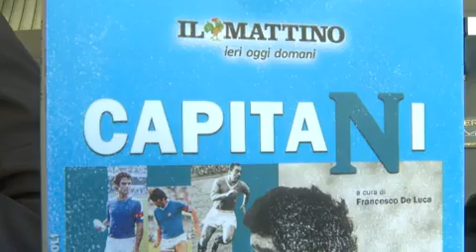Capitani, arriva il nuovo libro del Mattino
Venerdì il libro Capitani sarà distribuito gratuitamente in edicola acquistando la copia del Mattino. Il 25 novembre, già. Il giorno in cui due anni fa arrivò la notizia della morte di Maradona, stroncato più che da un arresto cardiaco da una équipe di medici che non lo curavano e da un clan di amici che non lo assistevano. Diego doveva molto a Juliano, che aveva lottato come una furia contro i dirigenti del Barcellona nell'estate dell'84 per portarlo a Napoli. Per regalarsi finalmente un sogno: lo scudetto che non aveva vinto da calciatore.